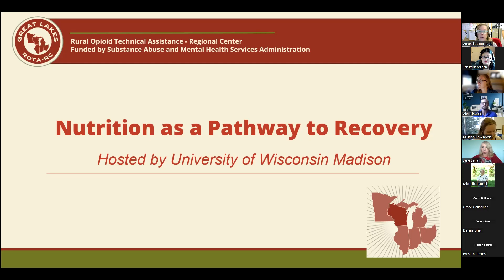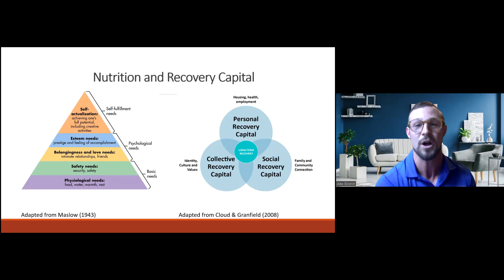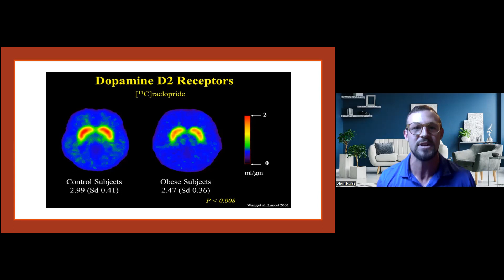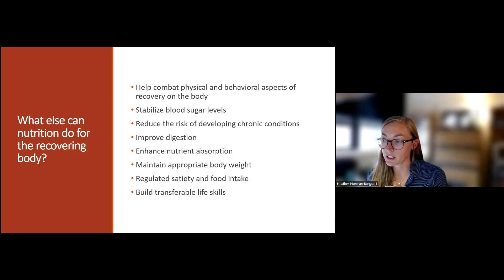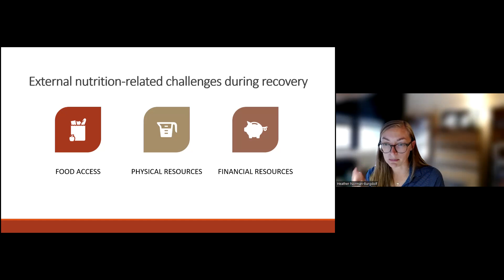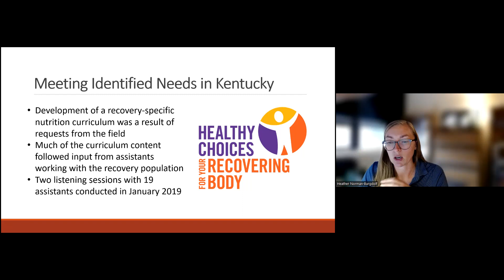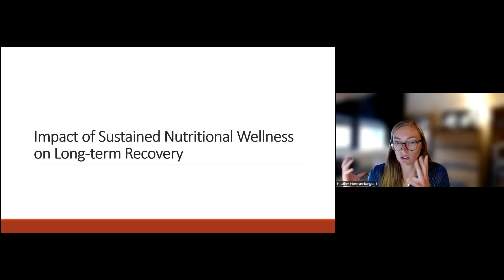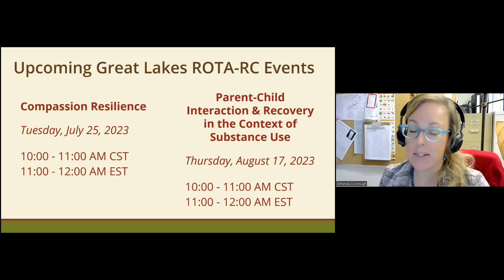Great Lakes ROTA-RC presents Nutrition as a Pathway to Recovery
The relationship between nutrition and substance use is complicated. Nutrition can either help or hinder recovery. In fact, food can become an addiction of its own! This workshop aims to provide participants with a comprehensive understanding of the role of nutrition in substance use recovery. More specifically, we identify common nutrition-related challenges faced by those in recovery, explore practical strategies for supporting and improving nutrition, and consider the impact of sustained nutritional wellness on long-term recovery. Eat Good, Feel Good. Feel Good, Do Good!

Presenters: Dr. Alex Elswick and Dr. Heather Norman-Burgdolf